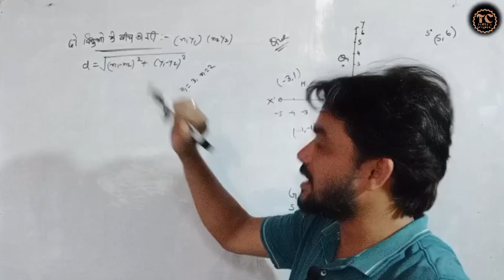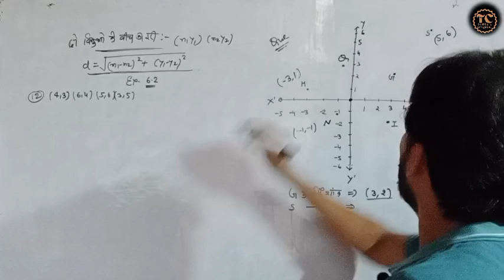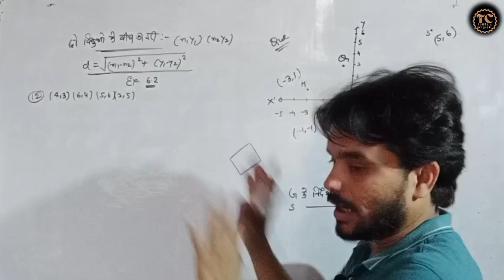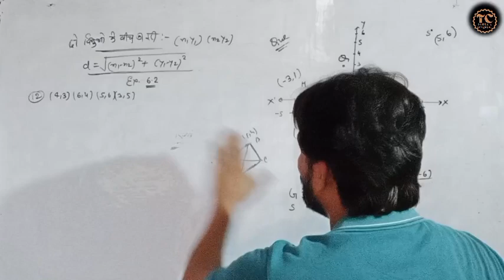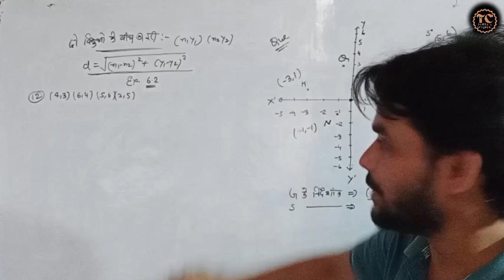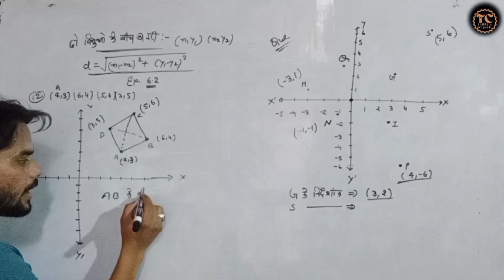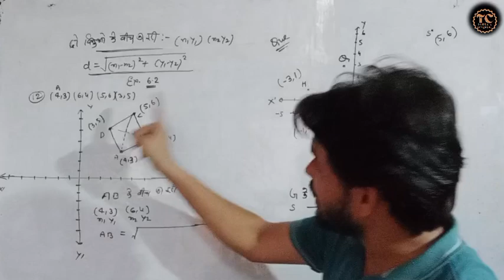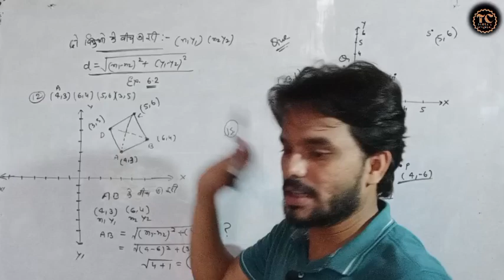दो बिंदुओं की बीच की दूरी | nirdeshank jyamiti | co-ordinate geometry for class 10 in hindi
दो बिंदुओं की बीच की दूरी | nirdeshank jyamiti class 10 | co-ordinate geometry for class 10 in hindi

class 10 coordinate geometry in hindi
vvi question nirdeshank jyamiti class 10th
Nirdeshank jyamiti in hindi class 10
learn and share
coordinate geometry class 10 cbse
Coordinate geometry maths class 10
coordinate system and transformation
how to graph points on a coordinate plane
cartesian plane
coordinate grid plotting
ordered pairs
coordinate plane introduction
maths
distance formula in co-ordinate geometry class 10
math class 10
nirdeshank jyamiti class 10
how to draw xy plan
cartisian co-ordinate class 10